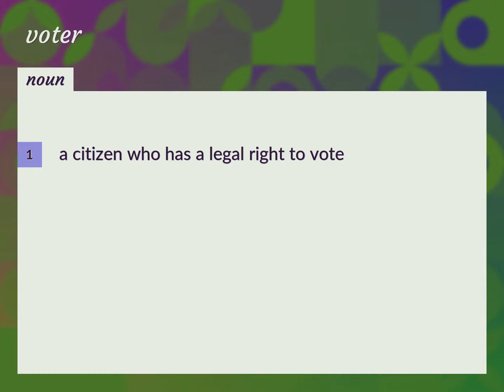Voter | meaning of Voter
What is VOTER meaning?